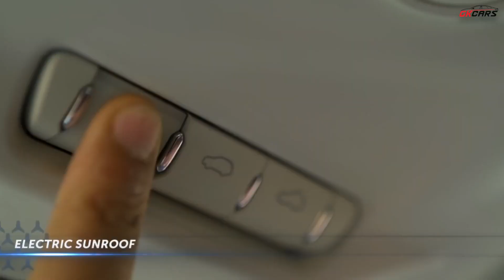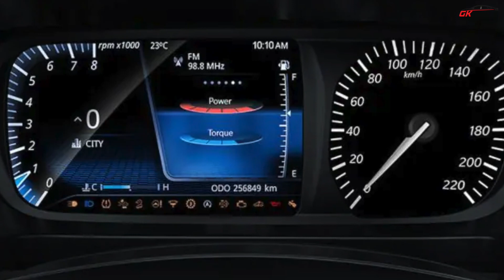Tata Punch VS Tata Nexon | Detailed comparison | Is Punch better than nexon?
In this video, we are going to compare tata punch with tata nexon to see which one should you buy and which one is better.